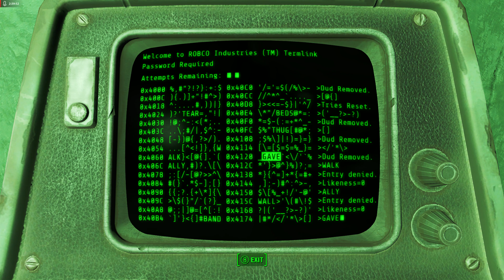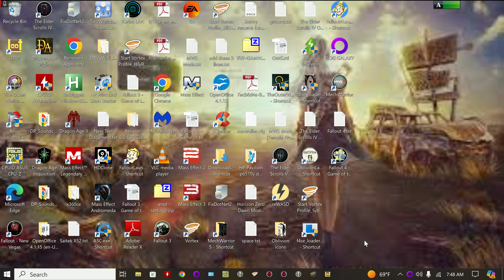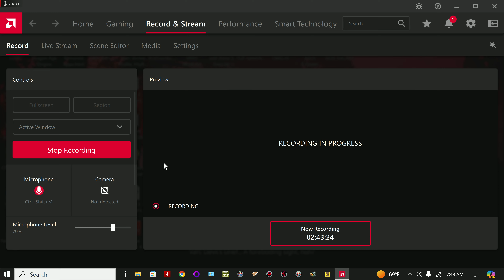Fallout 4 PT 5 2024 06 03 05 06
Fallout 4 Part 5 Level 6-8

We have come across Abernathy farm, Blake's daughter, Mary, was killed by a gang of Raiders,
who also stole the heirloom locket that Mary was wearing, we will get that locket back from
the Raider even if we have to kill them all.

We are building defences for Sanctuary Hills.

We found Wicked Shipping Fleet Lockup and Gorski Cabin.

K-9 Harness -- Tactical Body Armor and Backpack for Dogmeat
The Wasteland Codex - Interactive Lore Database voiced by The Storyteller
Plenty 'o' Exploration - More Interiors and Exteriors - Discontinued(still works)
Everyone's Best Friend (Dogmeat and Companion At the Same Time - No Console - No Hack)